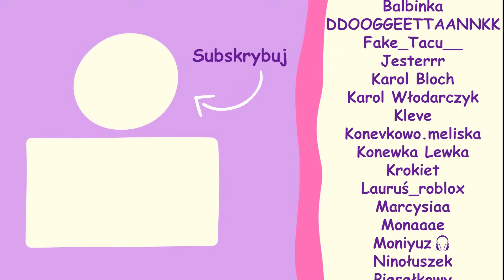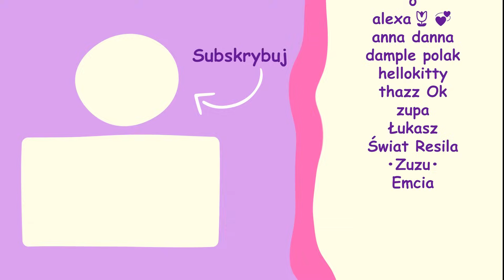DOORS PIĘTRO DRUGIE 👁️⛏️